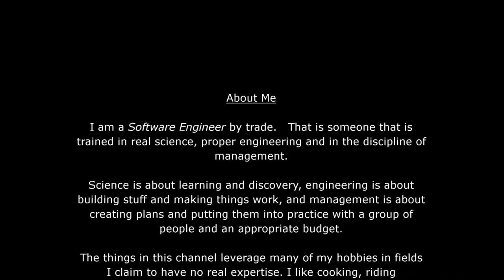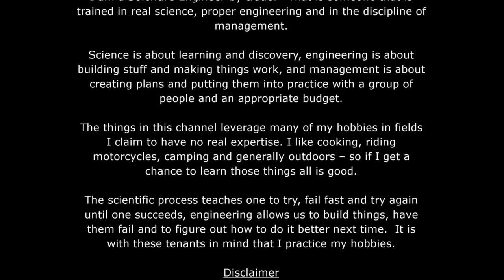Tarp 5 - Garden camp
That There Mr. Person
     Attempting Adventures in the outdoors
     (Motorcycling, Hiking, Bush craft, Camping and now Canoeing)

   In which I camp in the garden using my Hilleberg Tarp 5

   Notes:  The tarp weighs 320g (11.2oz) or about a good cup of coffee and when set up, measures 3.15m tip to tip and 2.15m in width (10.2 x 7.1 foot).